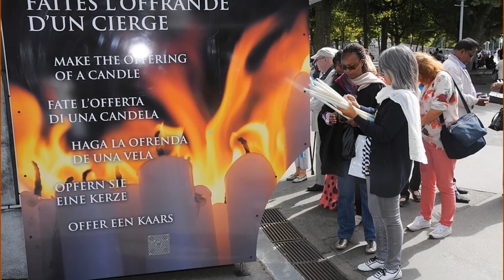141e pelerinage National 15 08 14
141ème Pèlerinage National de Lourdes Messe du 15 aout 2014